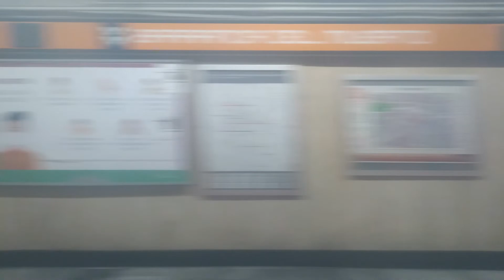RECORRIDO EN LA LINEA 7 DE MIXCOAC A BARRANCA DEL MUERTO EN EL NM-79 M.247 M.248